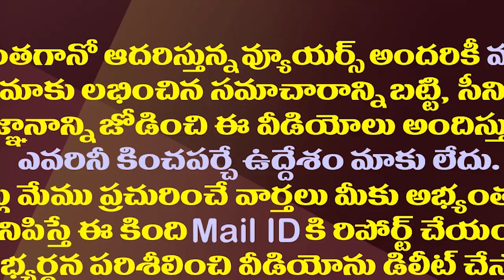చంద్రబాబుకు శాపం కానున్న మోడీ నిర్ణయం| PM Modi's decision is going to be a curse for Chandrababu